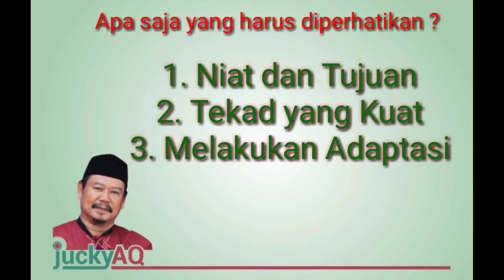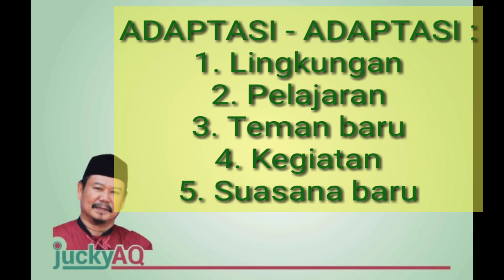ADAPTASI KEBIASAAN BARU bagi PESERTA DIDIK BARU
Kebiasaan baru bagi siswa baru yang harus segera di sekolah baru agar bisa mengikuti pembelajaran dengan baik.